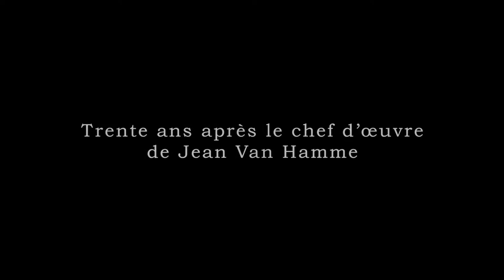S.O.S. Bonheur - Saison 2 (volume 1)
Trente ans après le chef d'oeuvre de Jean Van Hamme, une nouvelle vision de ce que nos sociétés pourraient imaginer de pire.
S.O.S. Bonheur - Saison 2 (volume 1) par Griffo & Desberg (Aire Libre)
Disponible au rayon BD